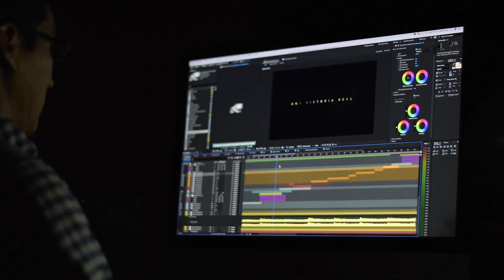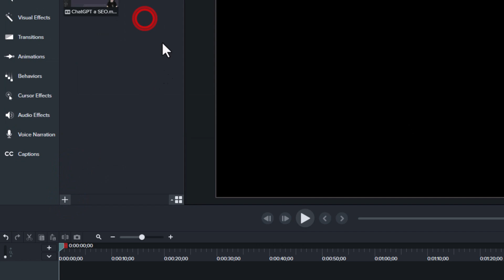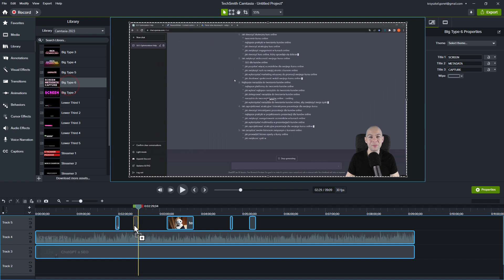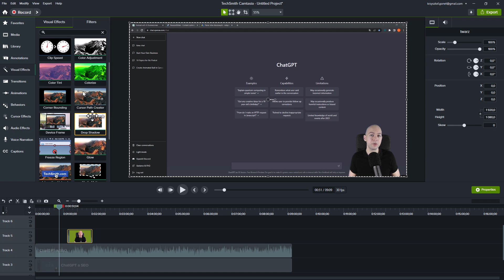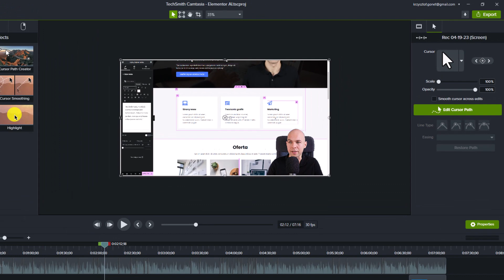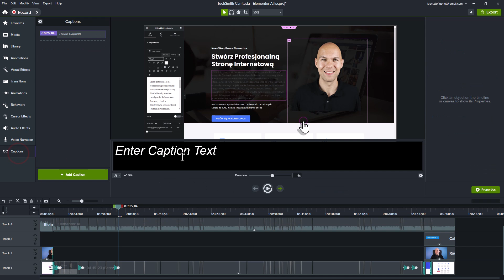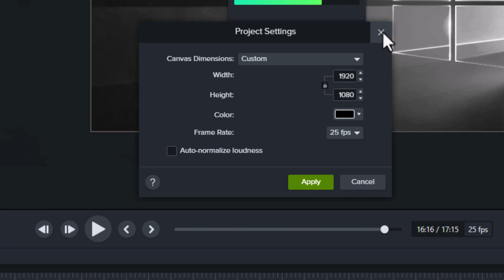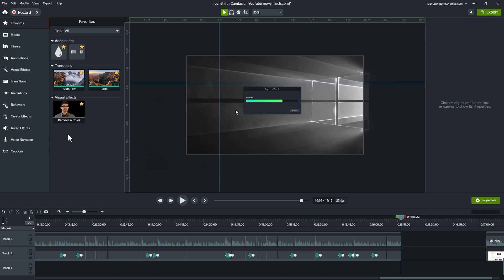Camtasia 2023 Program do Montażu i Nagrywanie Ekranu Poradnik Camtasia Studio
Poznaj najlepsze narzędzie do nagrywania ekranu oraz montażu filmów. Nowa wersja Camtasia 2023 daje jeszcze większe możliwości. W tym poradniku pokaże Ci jak korzystasz Camtasia Studio.

🔥Dołącz do kursu Chat GPT w biznesie i marketingu

⏱️Znaczniki czasowe⏱️
0:00 Prezentacja programu Camtasia 2023, szczegółowy camtasia poradnik.
0:23 Zakup programu Camtasia - dowiedz się, ile kosztuje Camtasia (Camtasia cena)
1:20 Jak pobrać Camtasia 2023.
1:28 Nagrywanie Ekranu pulpitu - jeden z podstawowych elementów montażu filmów.
2:35 Uruchomienie edytora filmu Camtasia Studio, jak montować filmy w Camtasia Studio.
3:41 Jak usunąć błędy na filmie, wycinanie Camtasia
5:25 Jak dodać zdjęcie do filmu Camtasia
5:52 Biblioteka Camtasia, dodatkowe elementy na filmie
7:03 Dodawanie adnotacji, tekstów, strzałek, skrótów klawiszowych
8:22 Visual Effects - dodatkowe efekty i funkcje Camtasia
9:28 Przejścia między elementami filmu -  jak wzbogacić swoje filmy o efekty w Camtasia Studio.
10:01 Zbliżenia Camtasia
11:23 Efekty kursowa, powiększenie kursora, zmiana koloru kursora
13:26 Edycja dzwięku Camtasia
14:03 Dogranie materiały - jak nagrać dźwięk Camtasia
14:20 Jak dodać napisy do filmu
14:42 Zaawansowane funkcje programu
15:11 Kadrowanie filmu obrazu Camtasia
15:30 Jak zapisać film Camtasia eksport filmu
16:31 Ustawienia programu, ilość klatek, rozdzielczość projektu
20:15 Ustawienia szerokości panelu Camtasia, Prowadnice